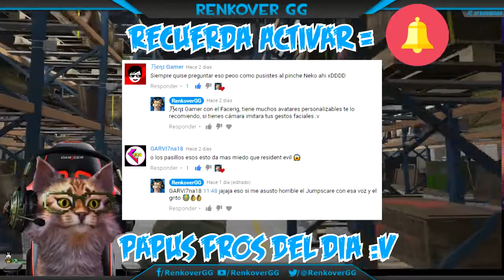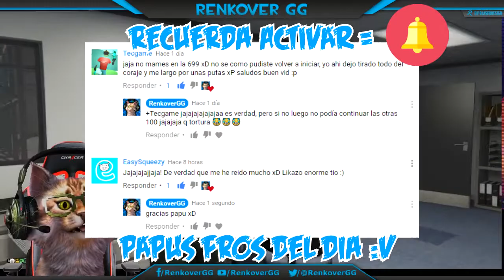GTA ONLINE | 💰VENDO 111 CAJAS CEO VIP Y PASA ESTO... 🤑 $2,220,000 🤑 - 😺 RenkoverGG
GTA Online vendiendo 111 ceo cajas vip dinero rapido $2,220,000 al instante :v 🤑 💰

Pasenla bien ( ͡° ͜ʖ ͡°)